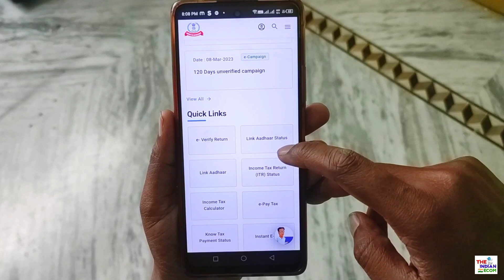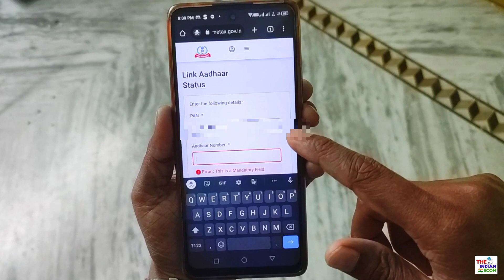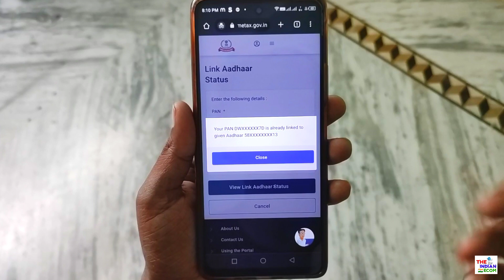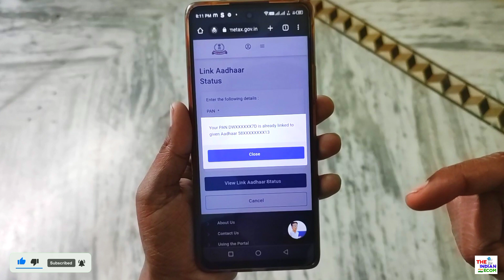Pan Card Aadhaar card link hai ya nahi kaise check kare | How to check Pan Aadhaar link status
My Equipments 🎉 :-
Mobile Phone Camera